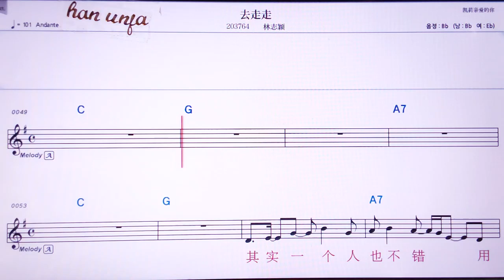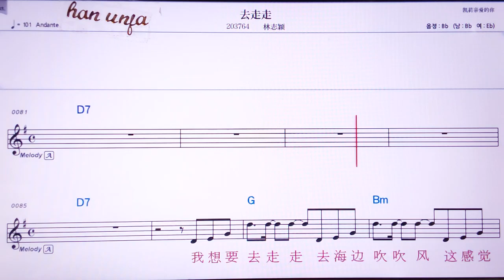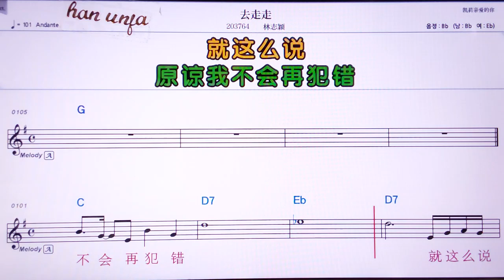💖취저우저우/린츠잉 👍Karaoke With Sheet Music/MR,노래방, 악보, 코드,